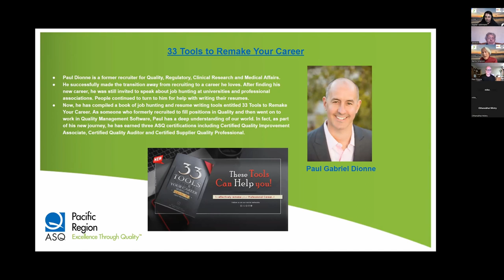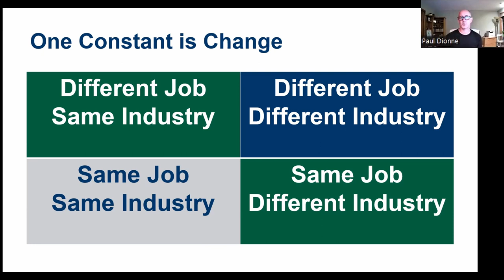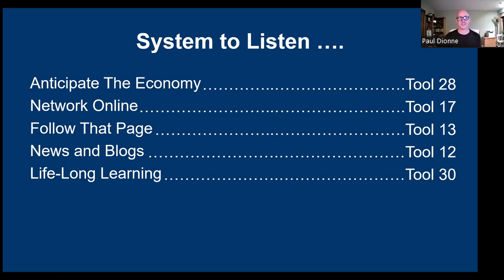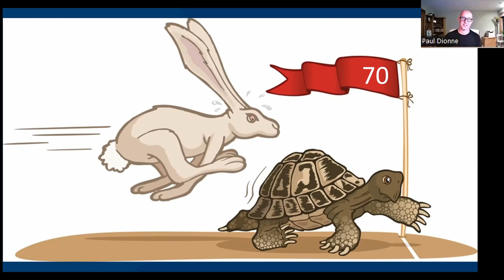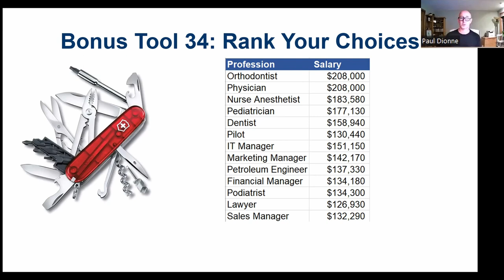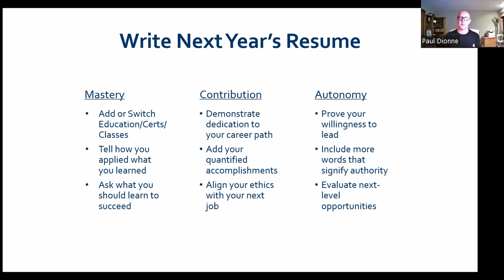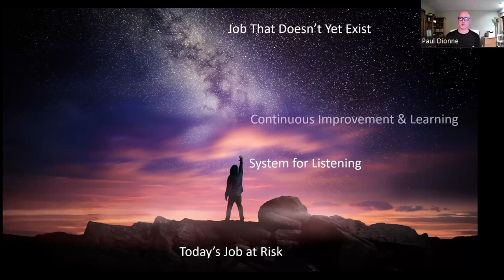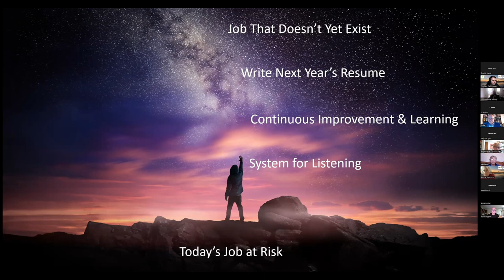Paul Dionne ASQ PRQC 2022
Paul Dionne's Presentation at the 2022 ASQ Pacific Region Quality Conference